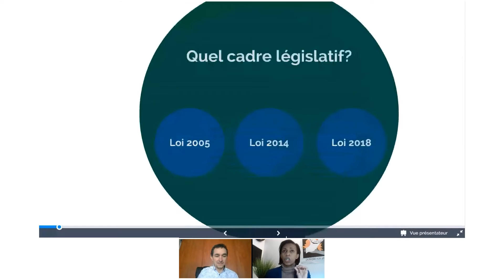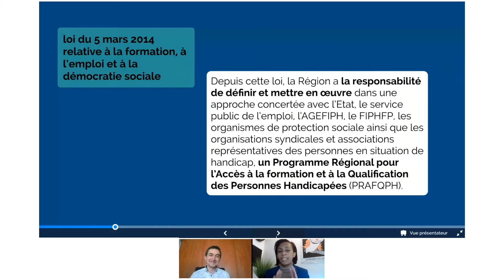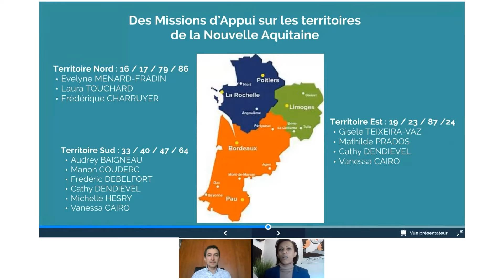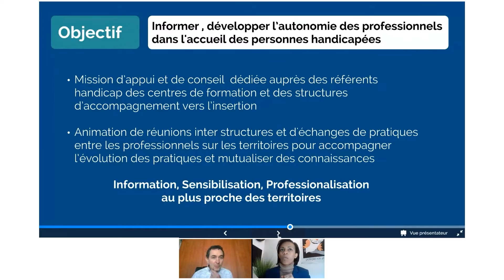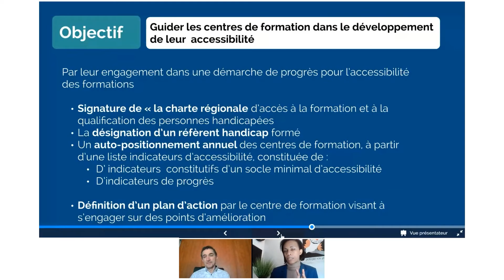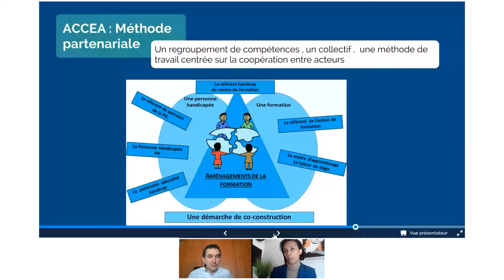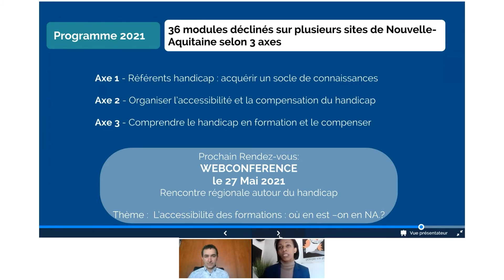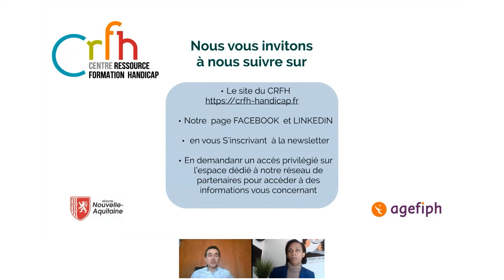"Handicap et Formation" (Webinaire du 6/04/2021)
Cap Métiers participe avec le Centre Ressource Formation Handicap (CRFH) à l’information sur des ressources développées en Nouvelle-Aquitaine pour soutenir les organismes de formation de droit commun dans l’accueil en formation des personnes handicapées.

Avec l'intervention de :
- Pascaline Toutain, Centre Ressource Formation Handicap (CRFH),
- Christophe Croze, Cap Métiers Nouvelle-Aquitaine.